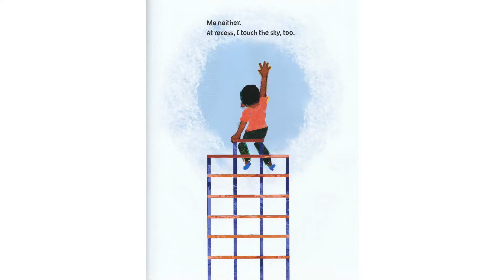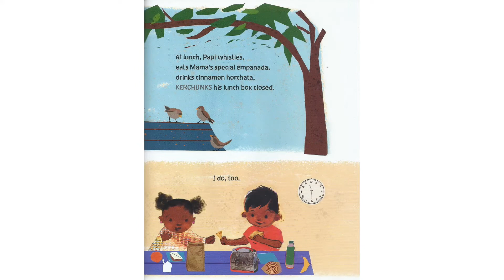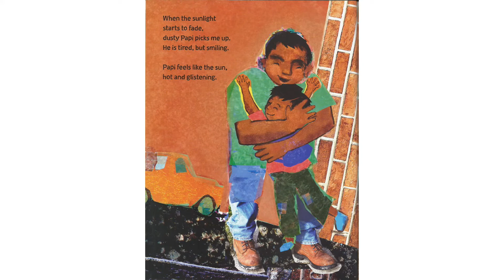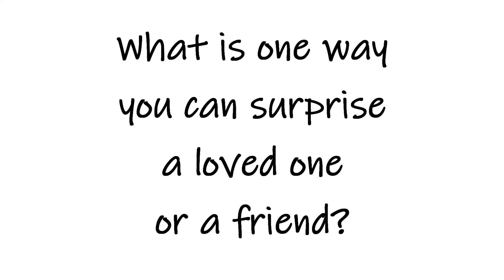Brick By Brick @StoryTimeWithMsMelange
Book: Brick By Brick
By Heidi Woodward Sheffield

Brick by Brick gets the house built. This children's story takes a look at a young Hispanic family working hard, day by day, at their jobs.

*Copyright information*
All material is owned by the creators (authors, illustrators, publishers) displayed or mentioned in this video. Reading this storybook was done under the Fair Use of a copyrighted work education.